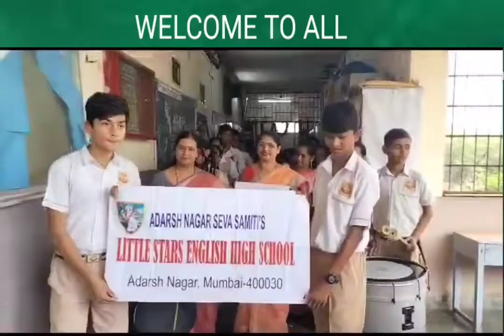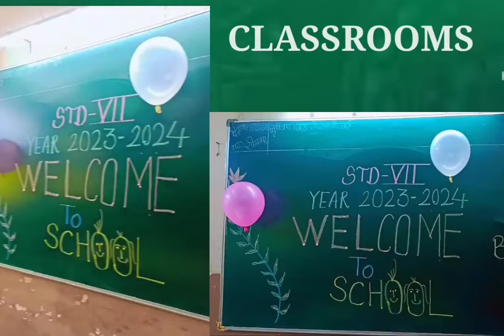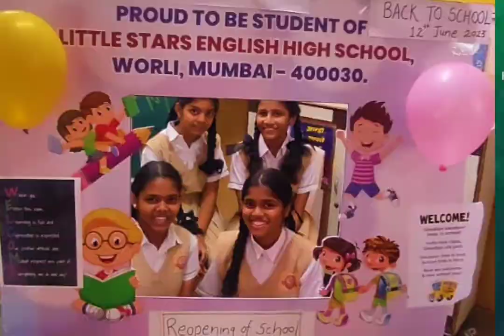BACK TO SCHOOL Year - 2023-24 (Little Stars English High School, Adarsh Nagar, Worli, Mumbai-30)